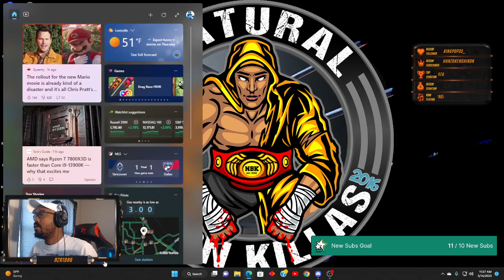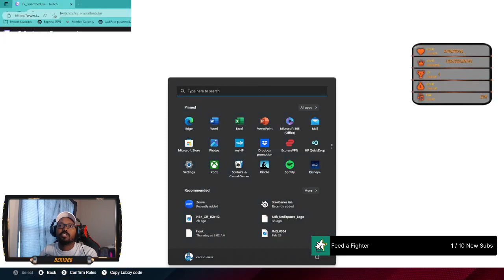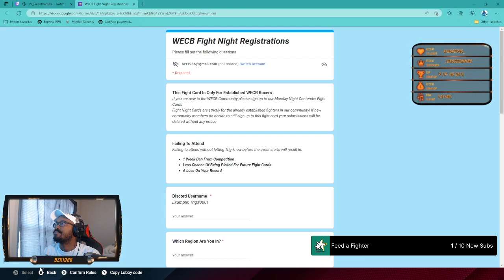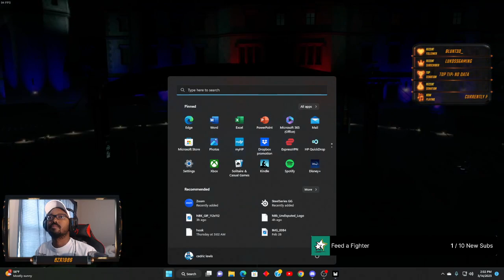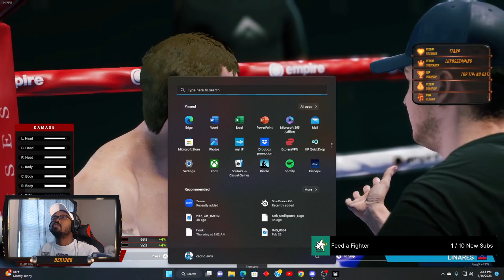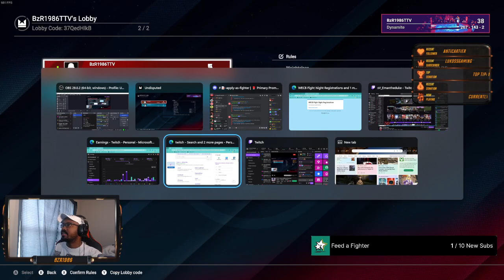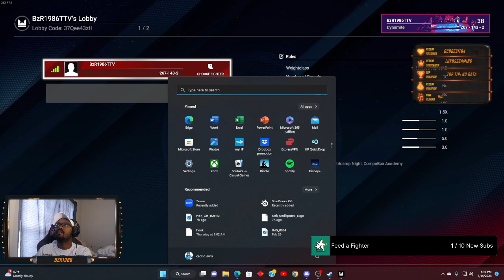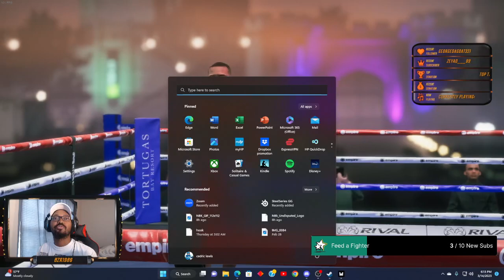VS the viewers